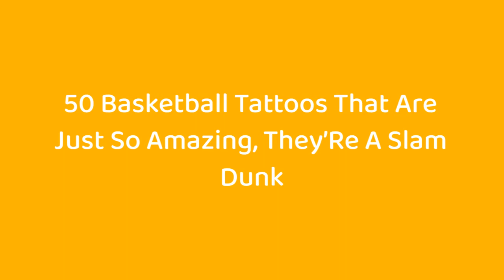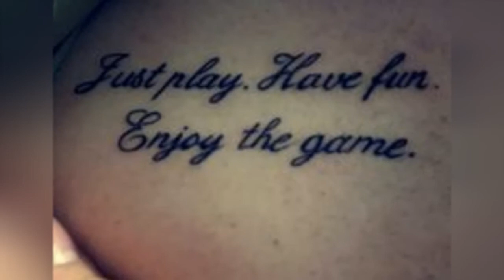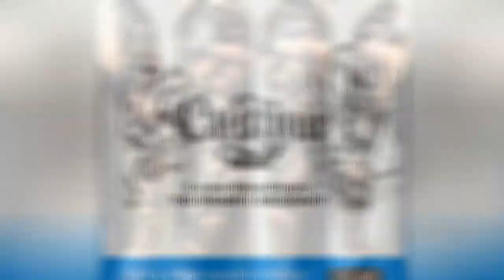50 Basketball Tattoos That Are Just So Amazing, TheyRe A Slam Dunk !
Basketball tattoos are so bad-ass. From Lebron and Iverson, to fans who wear basketball inspired tats on their skin. We have the best list of all time.
0:00 - Intro
0:00:12 - 50 Basketball Tattoos That Are Just So Amazing, They'Re A Slam Dunk
0:00:21 - 50 Basketball Tattoos That Are Just So Amazing, They'Re A Slam Dunk
0:00:30 - 50 Basketball Tattoos That Are Just So Amazing, They'Re A Slam Dunk
0:00:39 - 50 Basketball Tattoos That Are Just So Amazing, They'Re A Slam Dunk
0:00:48 - 50 Basketball Tattoos That Are Just So Amazing, They'Re A Slam Dunk
0:00:57 - 50 Basketball Tattoos That Are Just So Amazing, They'Re A Slam Dunk
0:01:06 - 50 Basketball Tattoos That Are Just So Amazing, They'Re A Slam Dunk
0:01:15 - 50 Basketball Tattoos That Are Just So Amazing, They'Re A Slam Dunk
0:01:24 - 50 Basketball Tattoos That Are Just So Amazing, They'Re A Slam Dunk
0:01:33 - 50 Basketball Tattoos That Are Just So Amazing, They'Re A Slam Dunk
0:01:42 - 50 Basketball Tattoos That Are Just So Amazing, They'Re A Slam Dunk
0:01:51 - 50 Basketball Tattoos That Are Just So Amazing, They'Re A Slam Dunk
0:02:00 - 50 Basketball Tattoos That Are Just So Amazing, They'Re A Slam Dunk
0:02:09 - 50 Basketball Tattoos That Are Just So Amazing, They'Re A Slam Dunk
0:02:18 - 50 Basketball Tattoos That Are Just So Amazing, They'Re A Slam Dunk
0:02:27 - 50 Basketball Tattoos That Are Just So Amazing, They'Re A Slam Dunk